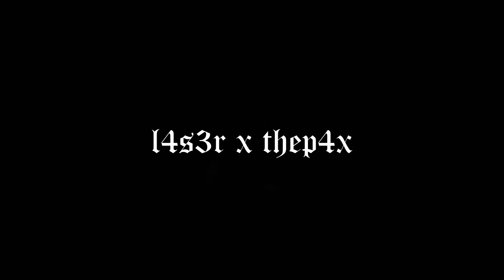☆* destroy lonely + lucki type beat - "yopokki" ☆*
💲Purchase : dm if on ig

Beat made by l4s3r x thep4x

🙏Thanks for all the support and feedback!

☆* destroy lonely + lucki type beat - "yopokki"  2025  ☆*

free for profit destroy lonely x lucki type beat
destroy lonely type beat 2025
lucki type beat 2025
lucki gemini type beat
free lucki gemini type beat